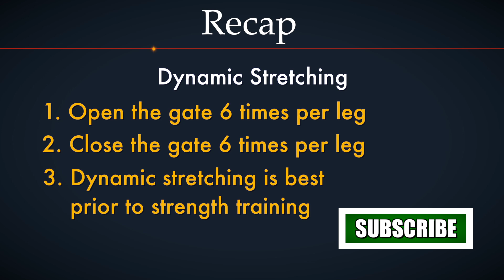Dynamic Stretching Warm Up Routine - LA Fitness - Workout Tip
Learn how to dynamically stretch in this LA Fitness workout tip video.